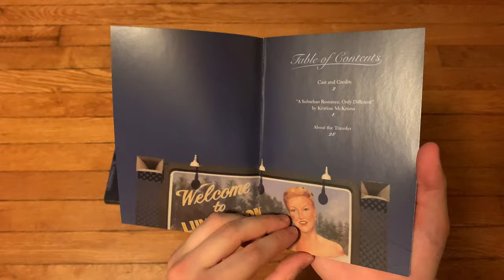Blue Velvet | Blu-Ray Unboxing (Criterion Edition)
An unboxing of Blue Velvet for the Criterion Collection. ㅤ
ㅤ